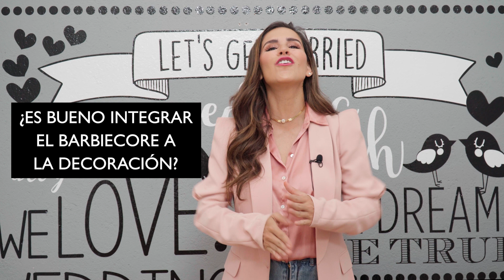¿Cómo integrar el BARBIECORE a tu boda?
El barbiecore no se trata simplemente de usar rosa a tope, sino de tener un look atrevido, lleno de seguridad y confianza, pisar fuerte y firme.
Acá te cuento cómo integrarlo a tu boda, y en qué otras celebraciones que circundan el evento lo puedes usar.

¿Harías tu boda con barbiecore?